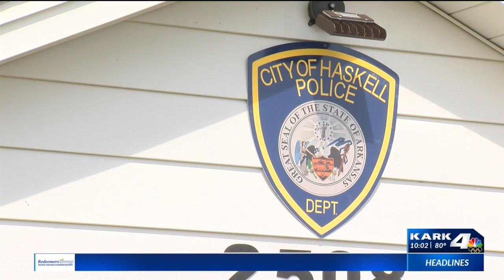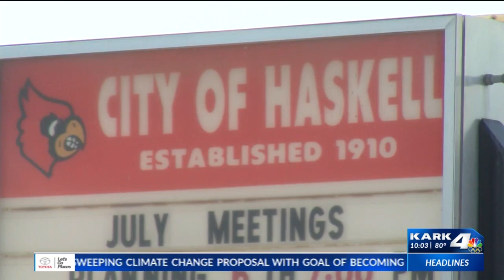Haskell Police Officer accused of harassing Teen, chief called out at council meeting